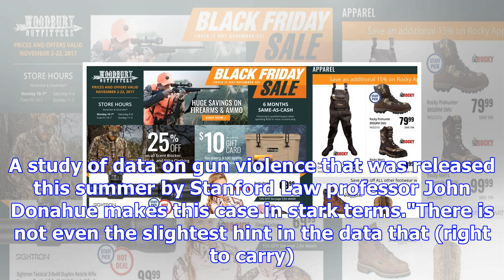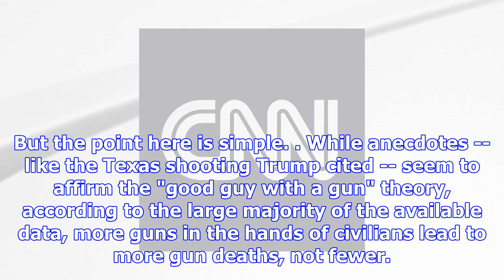Donald trump literally just made the 'good guy with a gun' argument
The logic behind the saying goes like this: In an era of mass shootings, the best (only?) defense is...